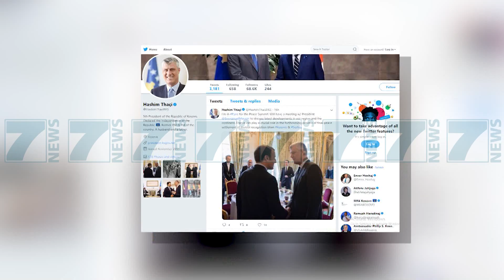HASHIM THAÇI NE FRANCE PER DIALOGUN, TAKIM ME MACRON - News, Lajme - Kanali 7